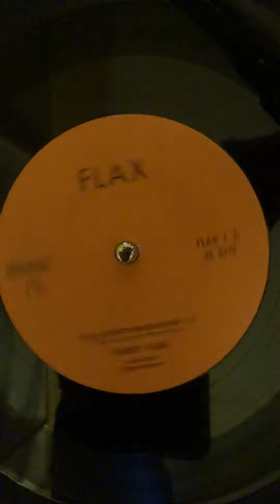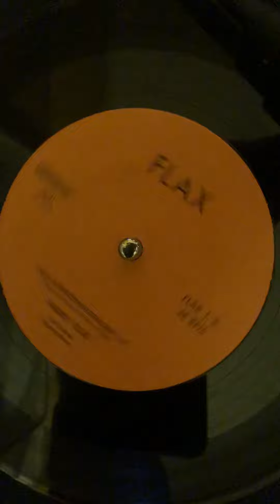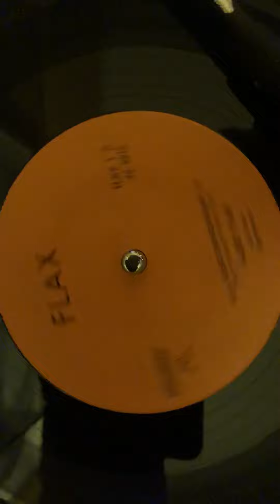Harry Flax och hans stortrutarne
Lilla sjösättningsvalsen (Harry Flax) (P)1978